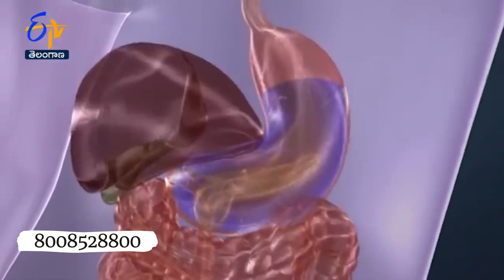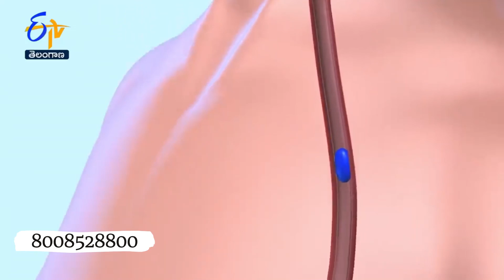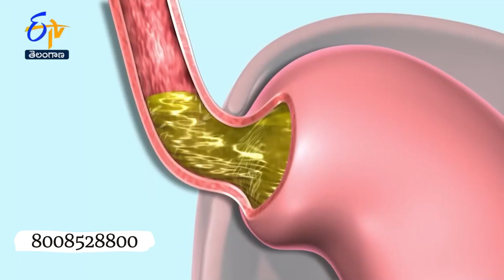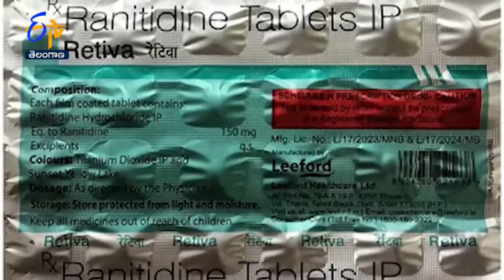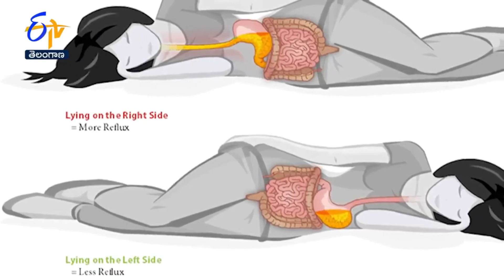New Treatment for Gas Trouble | Dr. Chandra Shekhar Puli | London Gastro Care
London Gastro care is one of the best gastro care clinic in Hyderabad designed keeping in mind the opulence and amenity of our patients.

MIG: 198, 1st Floor,
SV Complex, Rd Number 1,
Kukatpally Housing Board Colony,

ఈ వీడియోలోని సమాచారం వృత్తి పరమైన వైద్య సలహా మాత్రమే, రోగ నిర్ధారణ లేదా చికిత్సకు ప్రత్యామ్నాయంగా ఉద్దేశించబడలేదు లేదా సూచించబడలేదు. ఈ వీడియోలో ఉన్న టెక్స్ట్, గ్రాఫిక్స్, ఫోటోలు మరియు సమాచారంతో సహా మొత్తం అన్ని సాధారణ సమాచార ప్రయోజనాల కోసం మాత్రమే.  వీటిని పాటించే ముందు ఖచ్చితంగా మీ స్వంత డాక్టర్/హెల్త్ ప్రొఫెషనల్‌తో సంప్రదించండి.